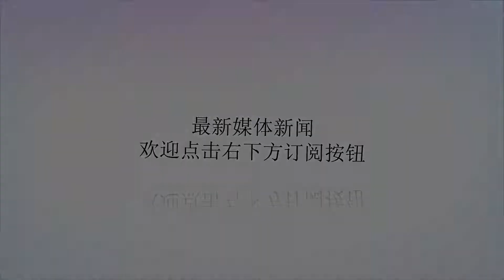詹皇钦点帮手，集血布威少米切尔于一体，骑士拿下他可打赢保皇战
谢谢！伦纳德因为风波受到了很大的质疑，乔治和詹姆斯也对未来的选择更为谨慎。据著名NBA记者莱恩-拉斯洛透露，如果能够引进强援，骑士仍是詹姆斯的首选。为了留下詹姆斯，骑士拿出了最大的诚意，他们将乐福和8号签纳入了交易计划，这是骑士阵中除詹姆斯外最有价值的筹码。无奈遇到了选秀大年，霍华德仅换回了莫兹戈夫和两个次轮签，乐福的交易价值也随之被看衰。NBA记者莱恩-拉斯洛表示，骑士目前正考虑留下乐福。乐福是骑士阵中的全明星球员，如果不能换来更大牌的球星，骑士不会轻易出手。而骑士的内线并不是亟待解决的短板，后卫线的升级才是重中之重。乔治-希尔和JR史密斯的组合在季后赛中让人失望至极，骑士可以通过交易和选秀两种途径来补强。黄蜂在贱卖了霍华德后，接下来的甩卖对象很可能是肯巴-沃克，沃克具备全明星后场的实力，能够撑起骑士的后卫线。骑士需要付出的主要筹码将是8号签，这对于重建中的黄蜂来说是非常有吸引力的。如果这笔交易未能成功，骑士还可以通过选秀来实现补强目标。据悉，詹姆斯早已经看上了一名新秀，科林-塞克斯顿。骑士得知这一消息后，在总决赛结束后的第二天便面试了这名球员，而在模拟选秀榜单中，骑士也对应着这名双能卫。如果骑士能够搞定小皇帝钦点的球员，将可以帮助他们留下詹姆斯。今年的选秀大会是内线的天下，而塞克斯顿却成为了后卫中的翘楚，被称作2018第一控卫，利拉德和韦德也曾惊叹他的天赋，堪称血布威少和米切尔的结合体。身高1米88，臂展1米99，体重83公斤，身体素质一流。塞克斯顿的模板是布莱德索，而布莱德索被称作后卫版的詹姆斯，可见具备非常好的天赋。除了身体好，塞克斯顿还有两个优点。首先是攻防全能，进攻手段丰富，防守强悍，打法强硬，敢于身体对抗，和威少、米切尔是一个路子，不过防守端却更积极。其次，塞克斯顿好胜心特别强，不仅有关键时刻敢出手的大心脏，还有越到大场面越能发挥好的巨星潜质。米切尔新秀赛季的表现是詹姆斯的信心来源，如果骑士选中了塞克斯顿，无疑又增加了詹姆斯留队的可能性。